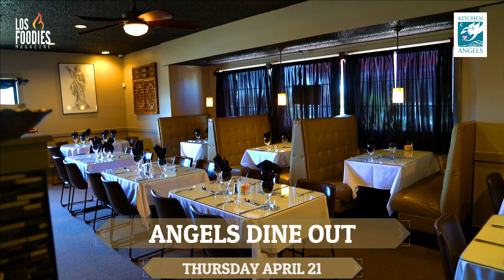India House - Angels Dine Out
India House is participating in Angels Dine Out on Thursday, April 21, 2022. A benefit for Kitchen Angels. Enjoy a delicious dinner and they will donate 25% of your dinner tab to Kitchen Angels. It's that simple! Call early for reservations.